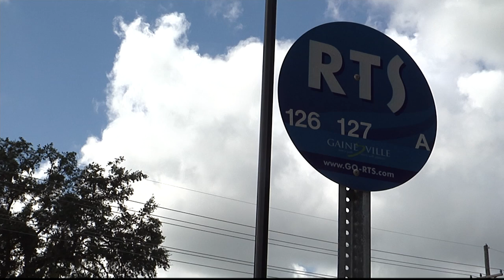RTS Buses Sparking First Amendment Controversy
Ads on RTS buses in Gainesville are causing First Amendment discussions.